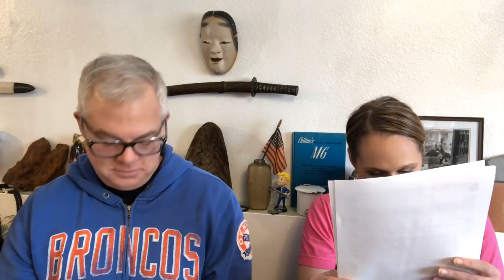Mail Call Seventy-Five! V-Day edition, 2020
A very long mail call.  Hit the head, get a snack, and settle in.